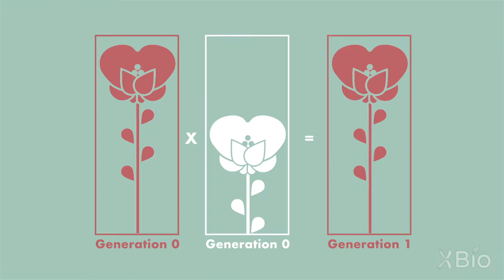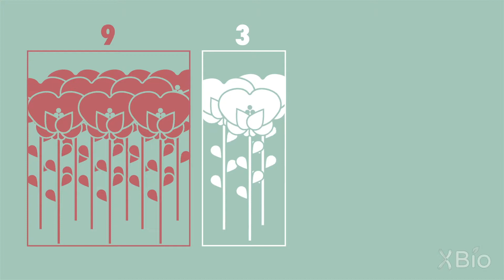Mendel's Second Law of Inheritance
Shirley Tilghman describes Mendel's discovery that two traits can sort independent of one another through generations.  This independent assortment of traits (genes) became known as Mendel's Second Law of Inheritance.  For more information on Mendel's discoveries, see Shirley TIlghman's Narrative on Inheritance in The Explorer’s Guide to Biology